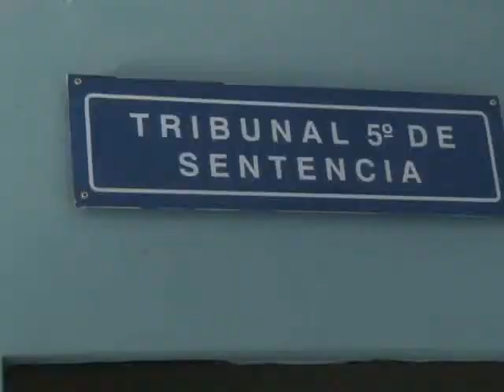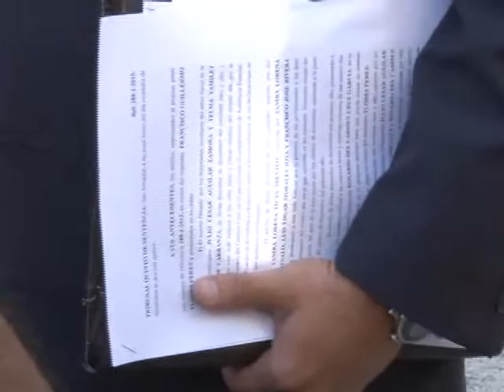Francisco Flores es trasladado a un hospital privado.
Informa Cristóbal Ayala